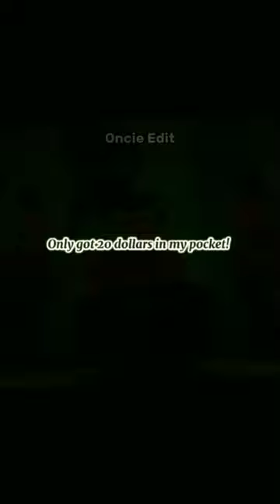Thrift Shop-Macklemore & Ryan Lewis ft Wanz || Once-ler edit(F.W). thelorax.